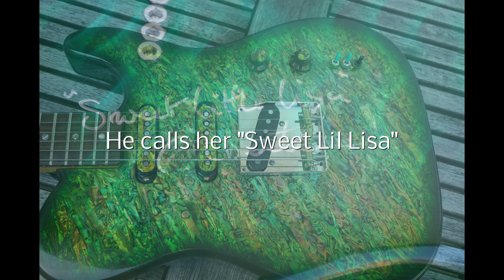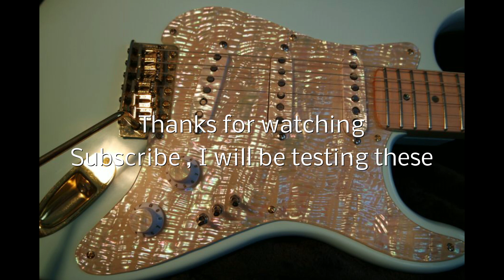I LOVE TO CREATE BEAUTIFUL STRATS & TELES, Abalone by Pearlvibe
Pearlvibe Guitars. using the finest genuine abalone tops.
Grade AAAA flamed maple necks - frets and necks are rounded perfectly to make each guitar a players dream. Vintage C type necks.
Light and resonant vintage oriented bodies are extensively airbrushed and sunbursted to make each guitar a unique work of art, BUTTTTT
Don´t be fooled, these are players. twangy and lots of sustain.
Tone beasts! 10 way Freeway switching or 12 way Fingertips makes everyone a versatile tone wonder. All the standard tones BUT also those fat SERIES tones. 6 all together. All possible sweet paralell combinations too.
Vintage style handwound pickups give you the best of both worlds.
for more info.